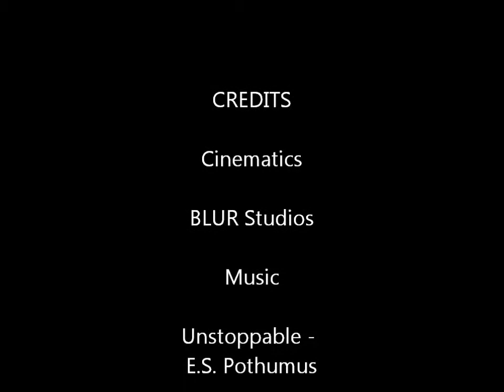Star Wars: The Old Republic - Unstoppable